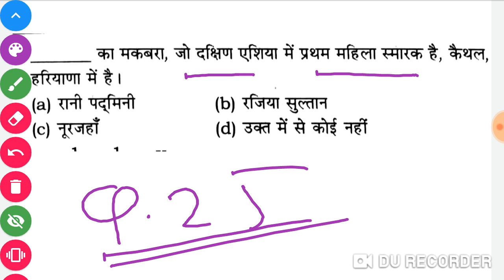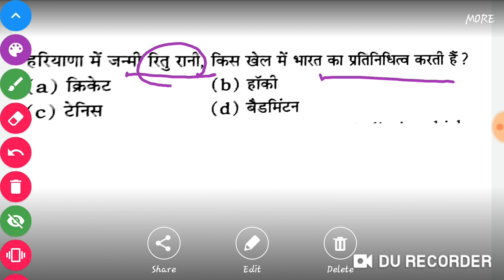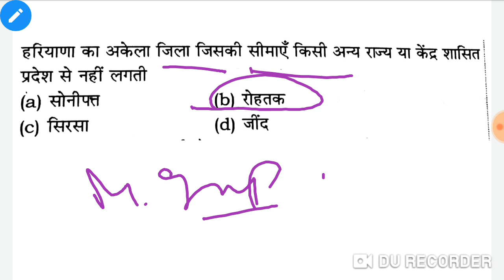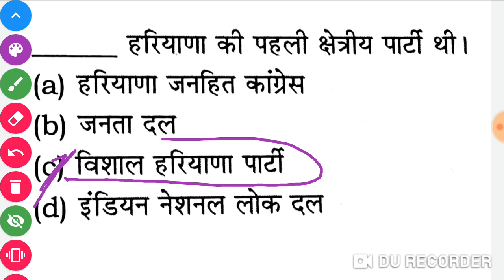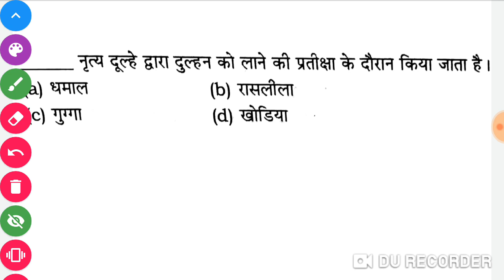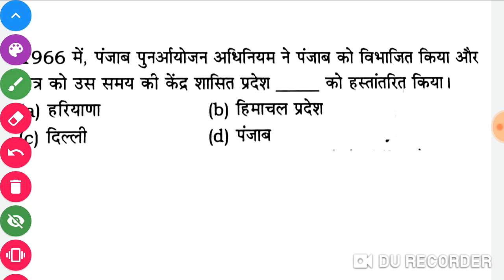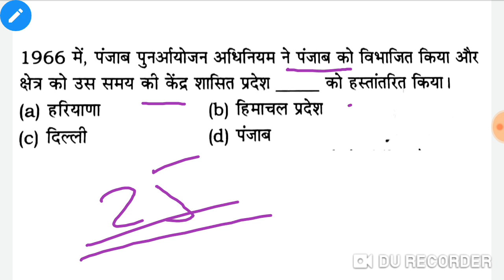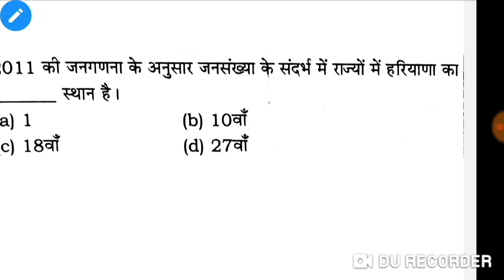NRCLASSES ||Haryana Gk|Top 5000+ Questions|Important for all exams|NISHA RAPUT